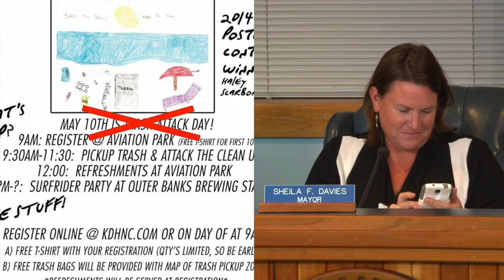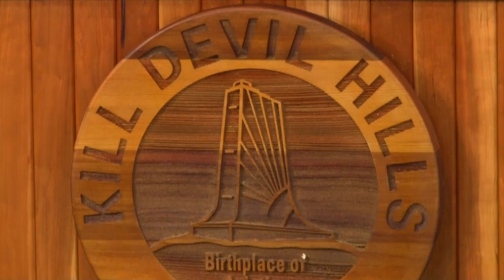January 12, 2015 Kill Devil Hills Board of Commissioners Meeting